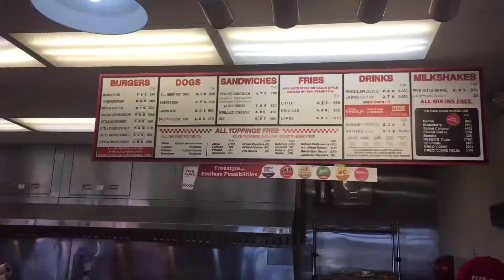VLOGMAS DAY 3 | Can’t believe we spent this much on Fast Food